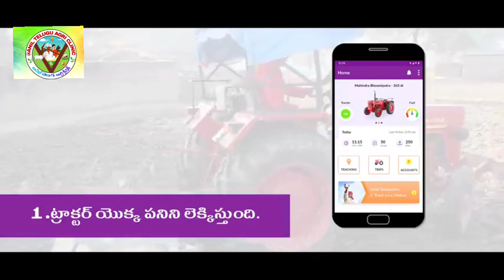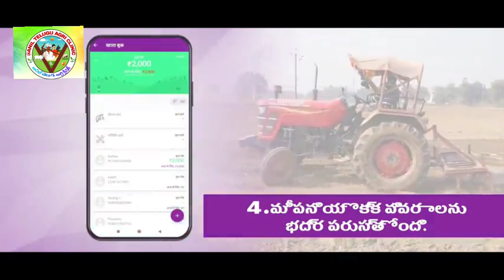KRISH-E GPS TRACKER|| BEST FUTURES OF MAHINDRA || Venkateshwar Reddy-7995531932..